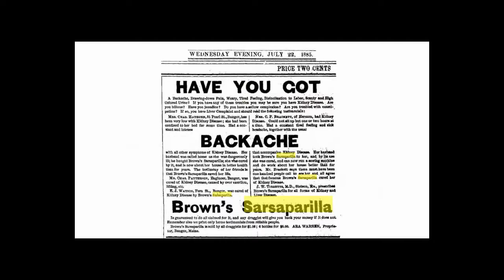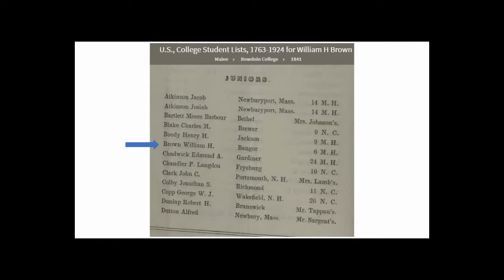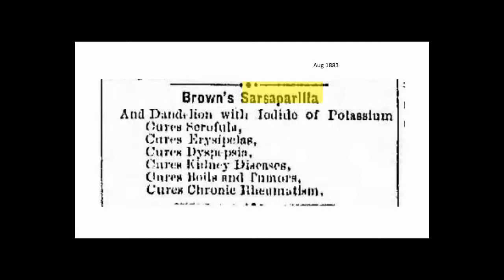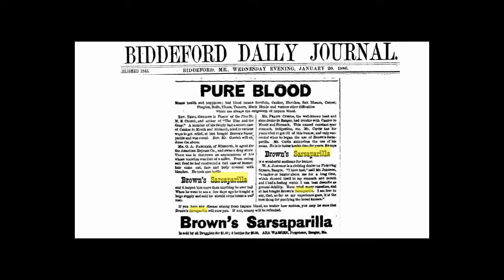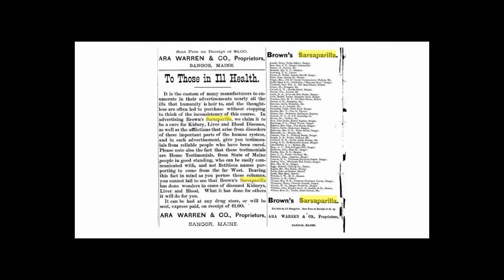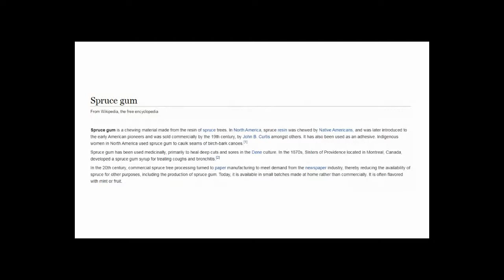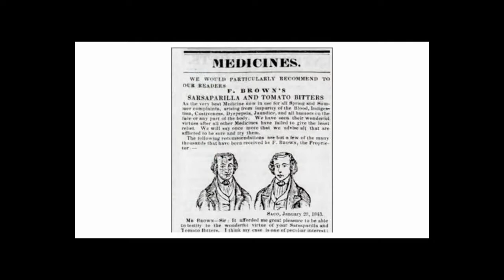Brown's Sarsaparilla | Antique Bottle Stories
Ancestry.com

Newspapers.com